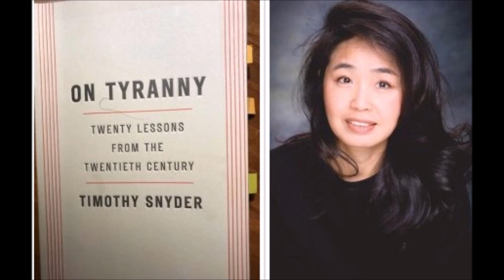On Tyranny (폭정 ) 미국 베스트셀러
20세기의 20가지 교훈이라는 작은 제목이 붙은 이 책은 티모시 스나이더 예일 대학교수가 썼습니다.

오늘(미국 7.15 '17)까지 뉴욕 타임즈  19주일 째 넌픽션 베스트 셀러인 이 작은 책은 책이라기보다 성명서로 느껴집니다.
책 내용을 정리했습니다.